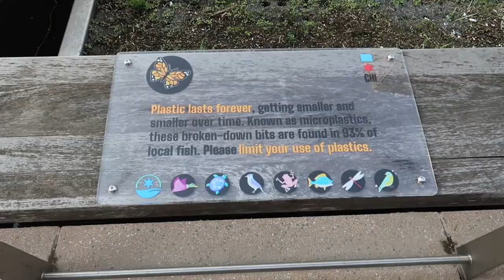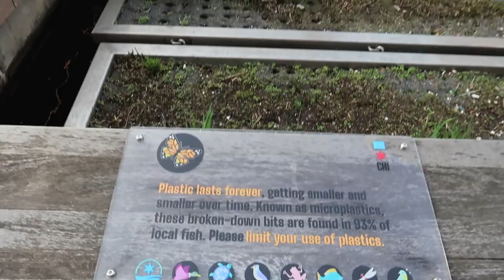CHICAGO: Soaking Up The City's Energy On The Riverwalk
We visited Chicago, Illinois on a sunny, warm day in May. We only had half a day to visit so we roamed the amazing Riverwalk and the Navy Pier. Our conclusion after being there 6 hours? It's one of the best places to visit in the U.S.
We will be returning to Chicago for a much longer and thorough visit.